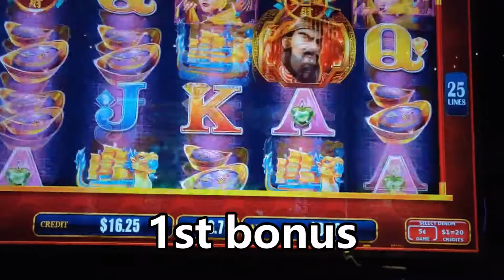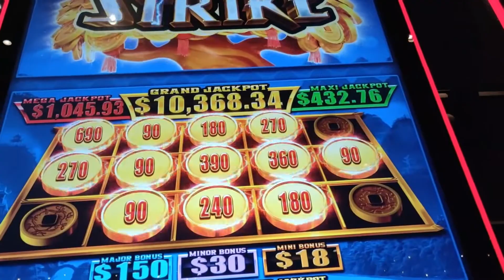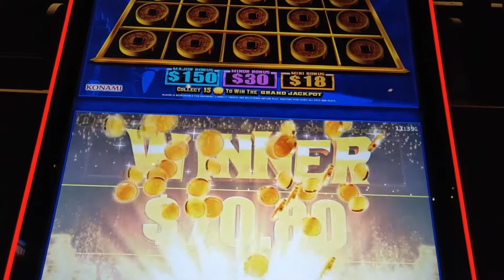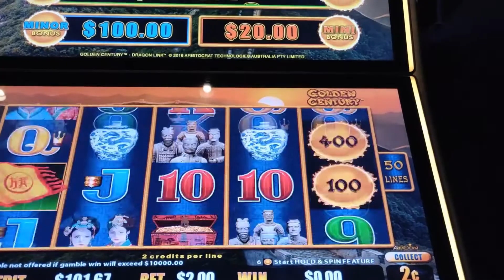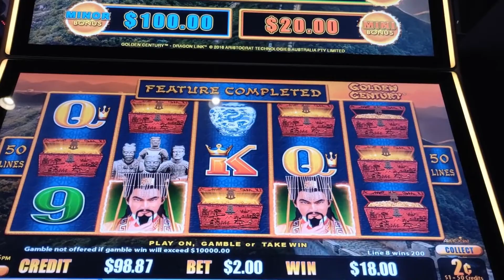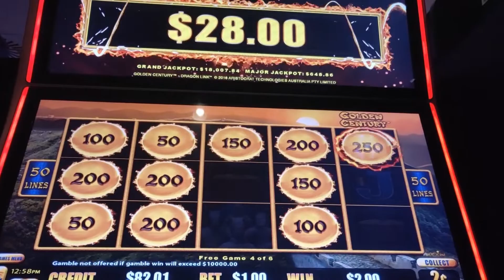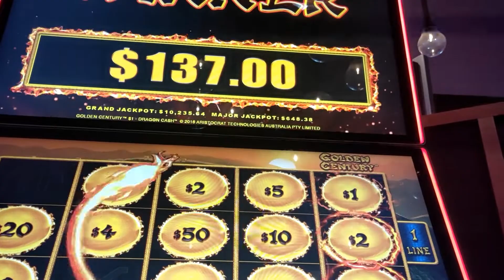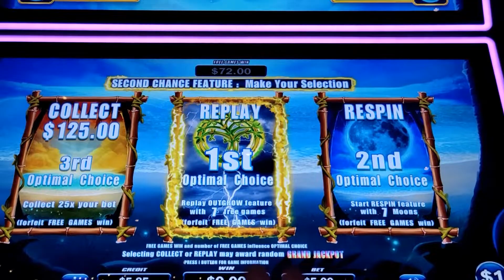mixed pokie video